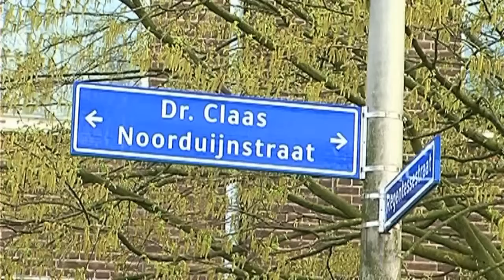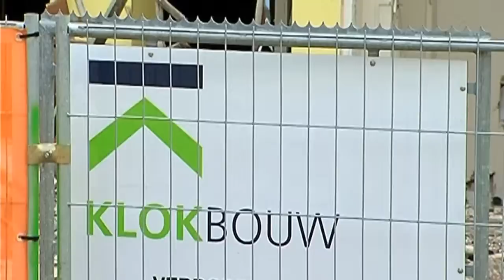Kans op redding verpleeghuis